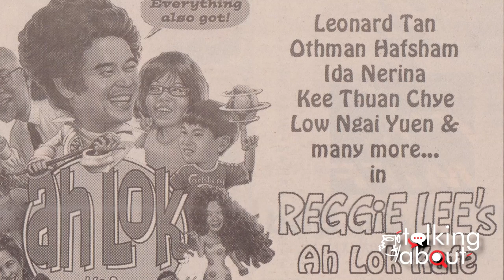Talking About Season 2: Episode 3 featuring Low Ngai Yuen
Episode 3 features the driving force behind Kakiseni, someone who has played and continues to play a vital role in Malaysian performing arts and women empowerment.

Low Ngai Yuen started off as the host of award-winning TV programme 3R before becoming a DJ cum producer on WOWfm. She has gone on to produce, direct and create some of the top rated TV programmes in the country. Ngai Yuen is now a successful entrepreneur, philanthropist and a proud mother of four.

Kakiseni has worked closely with the National Department of Arts and Culture to launch and manage grants to the grassroots which benefited 183 organisations and artists. You might remember how they created a professional Black Box in Pavilion Kuala Lumpur to drive audience development. The Kakiseni Festival has attracted more than 200,000 new audiences per year.

Other impact-worthy programmes include Kakiseni Arts Exchange which spanned 12 countries. Between 2017 and 2020, Ngai Yuen produced a series of best-selling children’s titles with MPH that focused on our traditional arts.

Besides the arts, Ngai Yuen also runs two other NGOs WOMENgirls and Global Entrepreneurship Movement and has dipped her feet in the corporate world...

There is much more to say but we shall leave it to Joe.

About Talking About
Brainchild of Joe Hasham OAM, Talking About is our all-new documentary series that revolves around casual chats with arts makers that offer a rare glimpse into how a production is brought to life. A new episode will be released via our YouTube channel every two weeks.

If you’d like to see more of these, consider making a donation (indicate “TalkingAbout” in remarks). Our losses amount close to RM2m. We have to raise another RM3.3m by Dec 2021.

THE TEAM
Executive Producer: Dato’ Dr. Faridah Merican
Artistic Director / Director: Joe Hasham OAM
Host: Joe Hasham OAM
Featuring: Low Ngai Yuen
Videographer & Editor: Coebar Abel
Production Manager: Catherine Lee

OUR PARTNERS

Talking About is a production of The Actors Studio Seni Teater Rakyat. This video cannot be downloaded, reproduced or broadcasted without our prior permission.